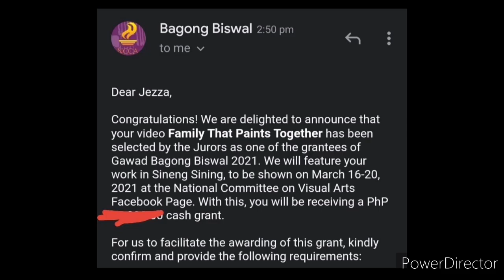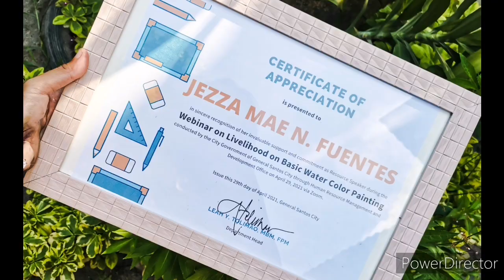Nuñez, Jezza Mae C OBRA MAESTRA APPLICATION